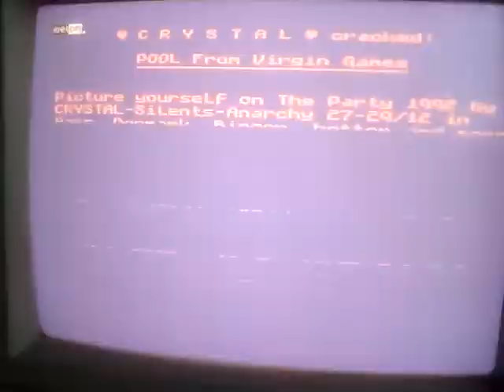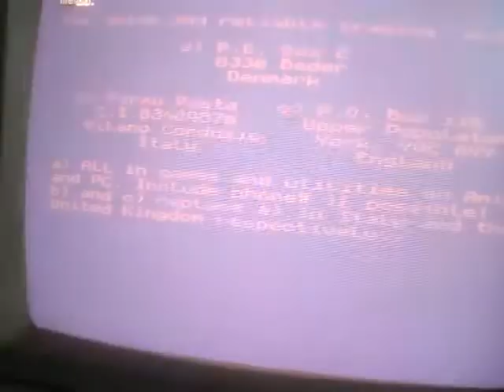Amiga 600 test 2